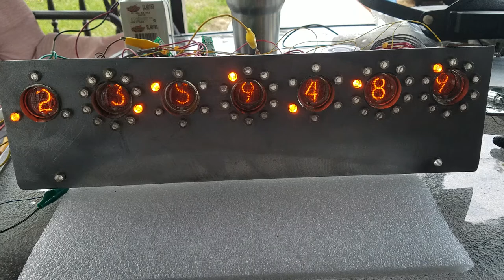Proof of concept nixie clock with counting LEDs.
This clock is made from 4017 decade counters and discrete components. It take the 60 Hz frequency from the utility and divides it down to one pulse per second to drive the clock stages.